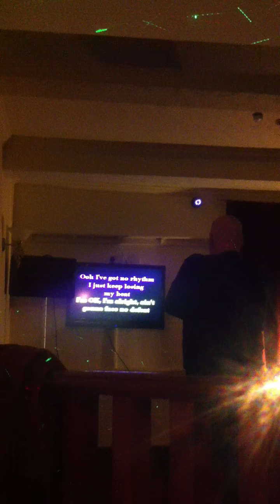Big Dave killing Queens somebody to love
He sounds like a load of Alley cats being murdured.